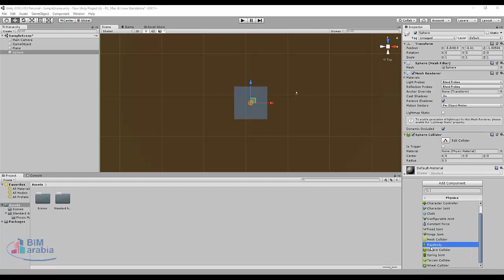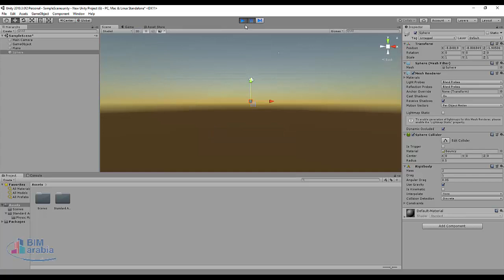unity ارتداد الكرة